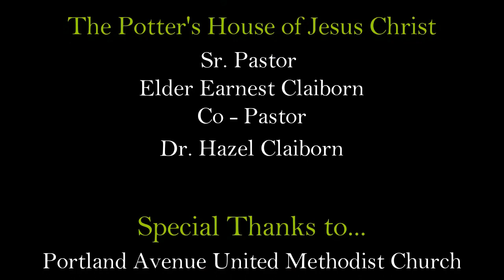Run With The Vision In 2020; The Year We See Clearly - Pastor Earnest Claiborn Sr.